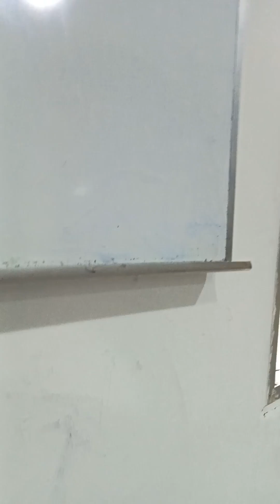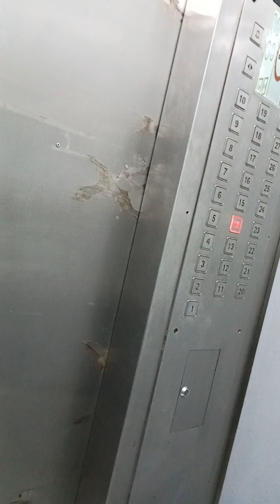One down, one to go. 😮‍💨